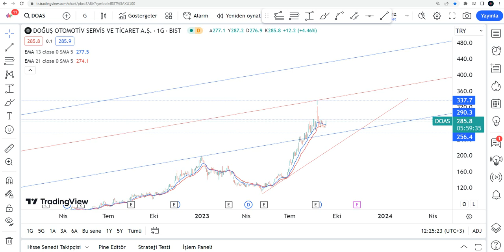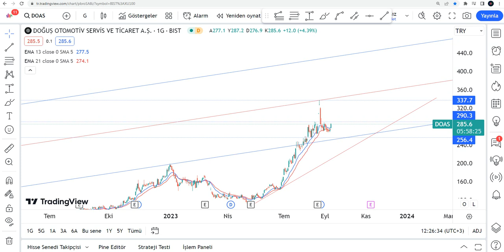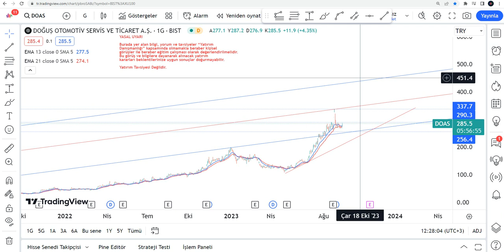DOAS Alınır Mı? DOAS Hisse Yorumu - Doğus Otomotiv Teknik Analiz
DOAS yükselir mi, düşer mi,? DOAS hissesi ne olur 2023? DOAS alınır mı? Borsa İstanbul'da Doğus Otomotiv de hedef fiyat neresi? Doğus Otomotiv hisse analiz - DOAS hissesi teknik analiz incelemesi.